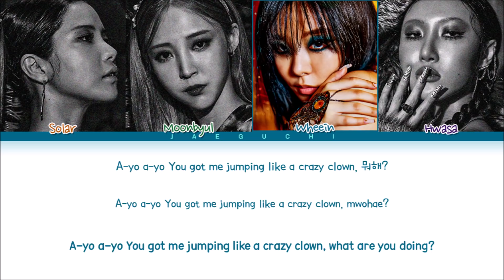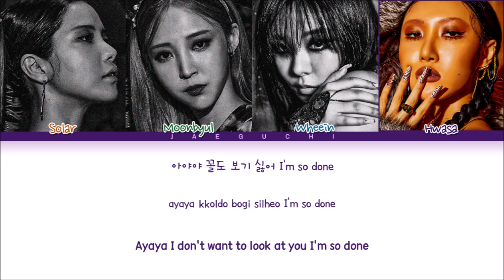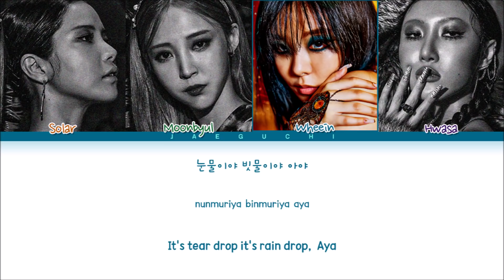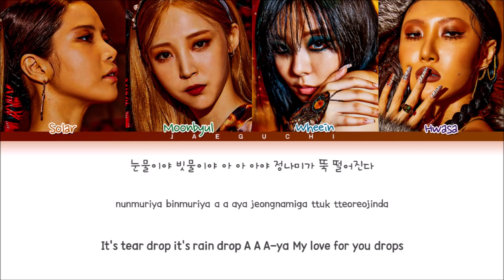MAMAMOO AYA Lyrics (마마무 아야 가사) (Color Coded Lyrics)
• Song ♫: AYA
• Album: "TRAVEL"
• Released: 20.11.03
Eng: 김상진
• Members: Yeonjun, Soobin, Beomgyu, Taehyun, Huening Kai